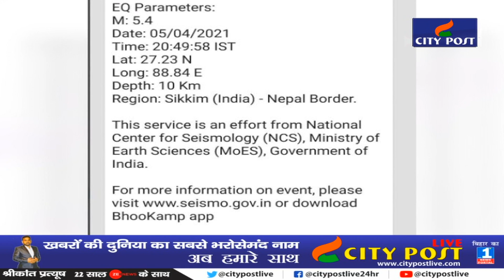Bihar में महसूस किए गये भूकंप के झटके | दहशत में घरों से बाहर निकले लोग